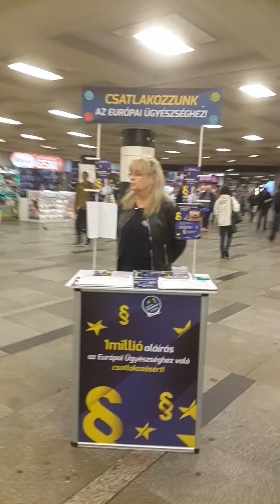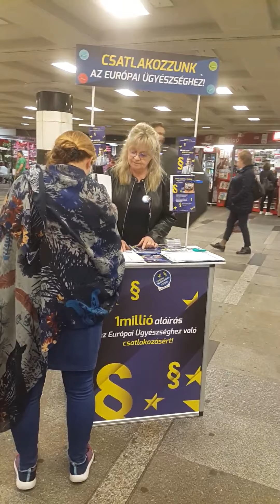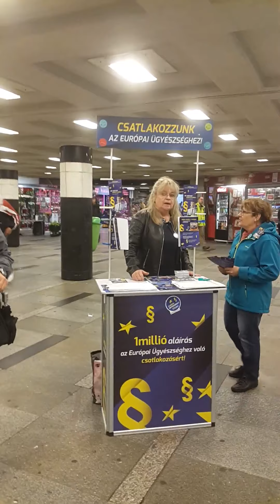Rejtő Gábor: Ezek érzékeny dolgok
Blahások az Európai Ügyészségért!

Blaha Lujza tér , 2019. május 22., szerda

Rejtő Gábor költő, zeneszerző közreműködésével gyűjtöttük az Európai Ügyészséget kikényszerítő aláírásokat.

Nem hagyjuk büntetlenül!